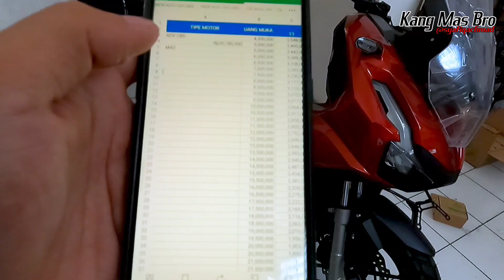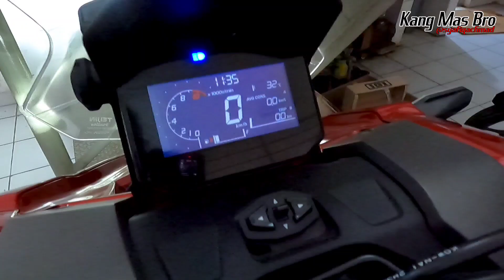CEK KIRIMAN VARIO 125 TERBARU DI 5 DEALER YANG DI JAWA TENGAH‼️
Vario 125 4 katup sangat terbuka lebar launching 26 September 2022
Halo Sahabat Kang Mas Bro !! Honda beat terbaru 2022 makin banyak unit yang datang ada juga Scoopy 2022 dan Vario 160 terbaru 2022, tapi Vario 125 terbaru 2022 memang lagi menurun sama seperti beat street 2022

untuk PCX 160 terbaru 2022 datang terus tapi tidak sebanyak Honda beat apalagi PCX ABS sedangkan ADV 160 2022 yang baru ini belum banyak banget

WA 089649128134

Atau Bisa Hubungi Sesuai Area Terdekat Agar Pelayanan Lebih Maksimal, Tanya² Dulu Juga Boleh
Siap Melayani

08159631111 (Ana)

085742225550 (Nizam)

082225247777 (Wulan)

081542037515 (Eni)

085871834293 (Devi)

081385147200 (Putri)